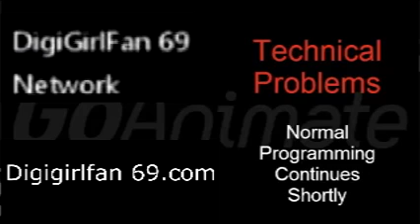Digigirlfan 69 Network Technical Difficulties (January 15,2018)